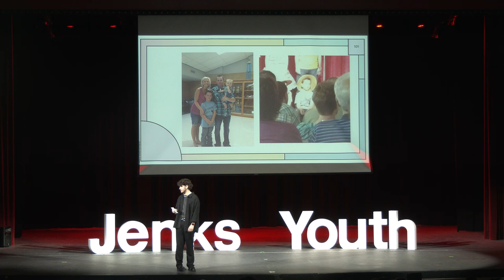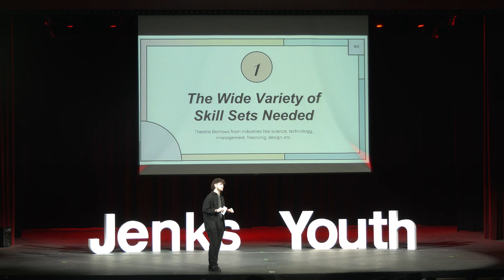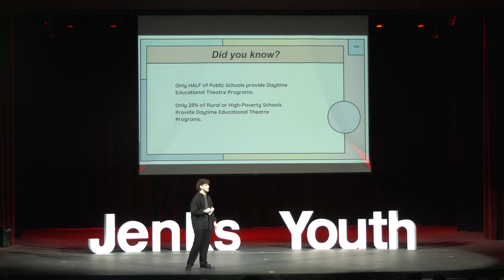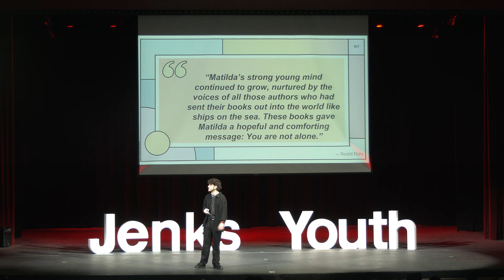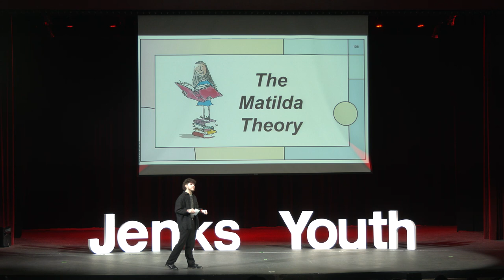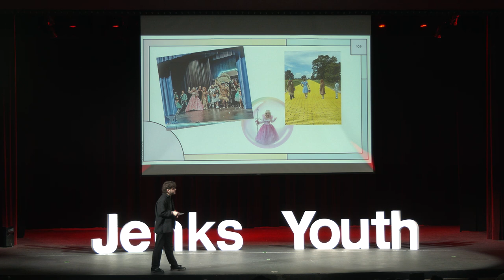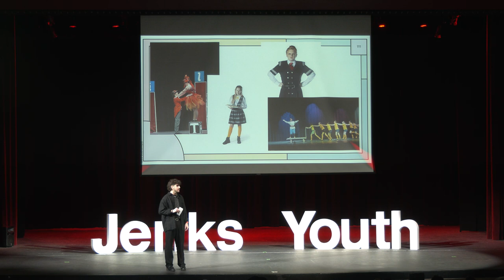The Importance of Theatre Accessibility for Kids | Shay Pool | TEDxYouth@Jenks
In his talk, "The Importance of Theatre Accessibility for Kids", Shay Pool discusses the importance of kids access to the performing arts. "The Importance of Theatre Accessibility for Kids" This talk was given at a TEDx event using the TED conference format but independently organized by a local community.